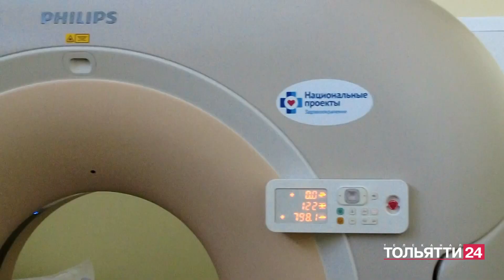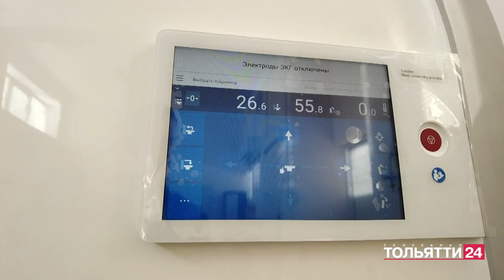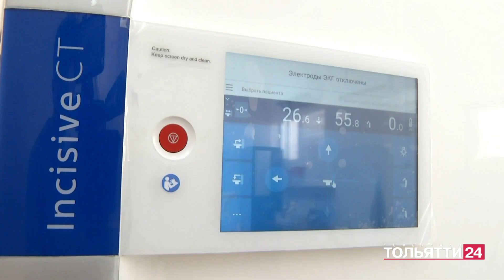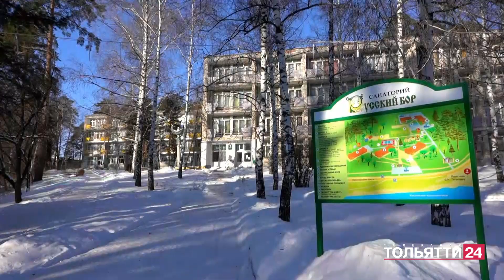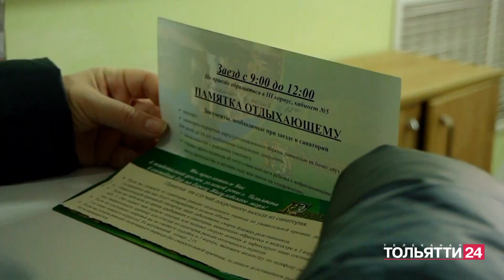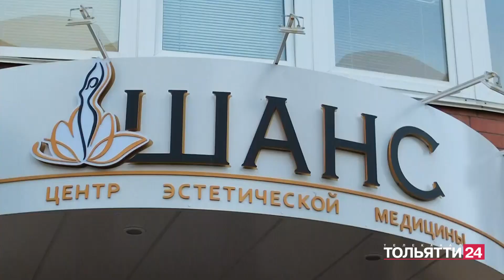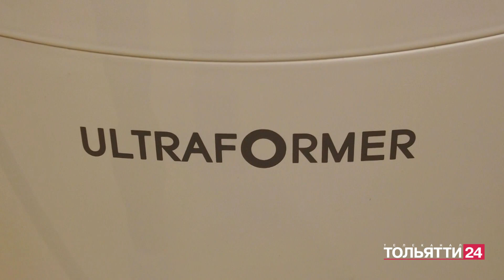"Будьте здоровы" 25.01.2023